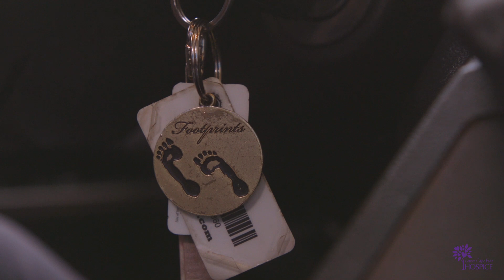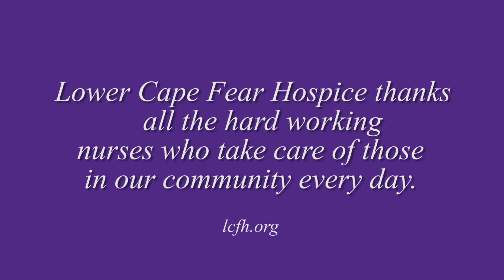Lower Cape Fear Hospice BIZ BREAK 4